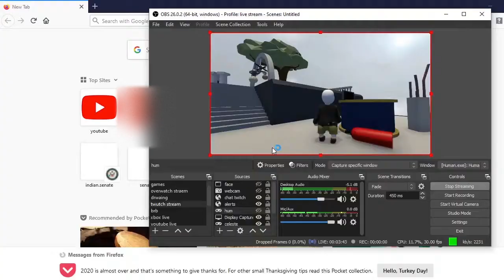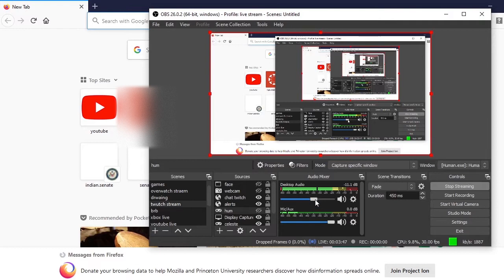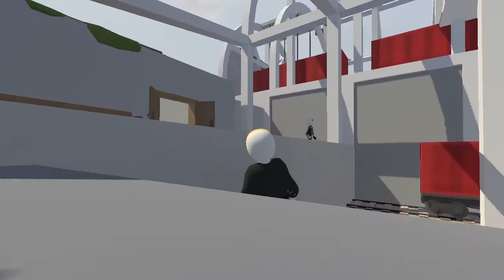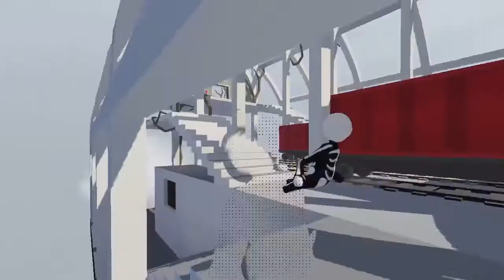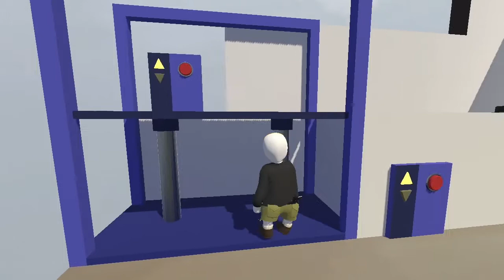idiots fall flat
hope yall had fun I know June didn't

songs
intro: android 52 - romance
1:23 Hunter x Hunter - Kingdom of Predators
1:58  Kana Hanazawa - Sweets Parade
2:58 Earthbound - New Age Retro Hippie
6:34 Yakuza 0 - 24-Hour Cinderella
7:53 Yakuza 0 - 24-Hour Cinderella
8:39 Stardust Crusaders OST - Jotaro’s theme
10:28 Nintendo DSi Shop Theme